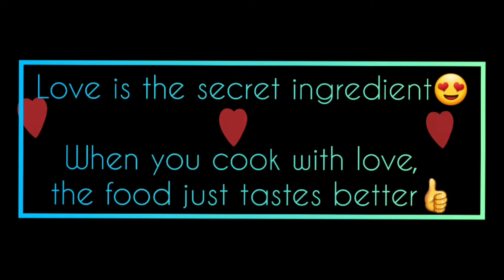RAGI VADA Recipe | Quick Snacks | Healthy Snacks | Finger Millet Vada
In this Video, you will learn to prepare Ragi vada in a easy way. This is very good snacks which can be prepared in 5 mins and healthy too. Do include this finger millet/ ragi in your routine and get the benefits of it.

Ingredients:
Ragi flour, Onion, Roasted chana dal, Curry leaves, Coriander leaves, Salt, Asafoetida, Green chilli's, Oil to fry and Water.

Note: Add more onions and roasted chana dal for better taste.